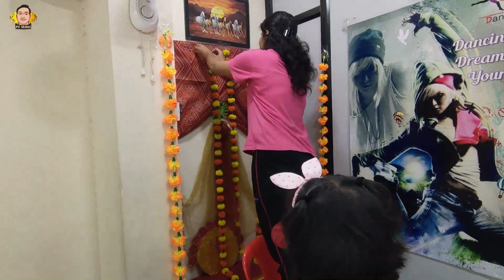Morya! We're Back With Bappa's Favorite Decorations.